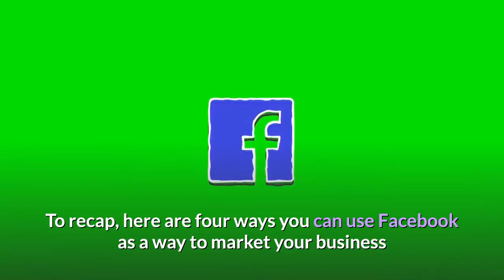How can facebook be used for marketing?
In this post we will be looking at seven ways you can use Facebook for marketing. Whether you're a big corporation or a small local biz,    To market your business successfully on Facebook, you need to understand Facebook's unique Don't use Facebook for the 'hard sell'. udience Network.  Learn the skills you need to use Facebook, Instagram and Messenger to grow your business with free online courses.  Fuel your marketing strategy with powerful consumer and advertising insights based on more than 2 billion people.  To recap, here are four ways you can use Facebook as a way to market your business and website more effectively: Use direct response advertising, encouraging users totake a specific action. Post regularly, in order to increase brand loyalty. Conduct audience analysis and set up customized targeting.  More than 1.4 billion people use Facebook every single day, and many multiple times a day. It's almost certain that your potential customers are    You probably won't be surprised to learn that Facebook is the #1 social media platform used by businesses. In fact, according to eMarketer,   Facebook Pages are the gateway for businesses to market to this holy grail of You canchoose to use Facebook's default tabs, or you can add additional ones. Jump to How can a marketing school help you in this field? - Effective Facebook marketingrequires the ability to use social media effectively,   Spending time learning Facebook marketing is worth the investment. In this guide, I'll show you the basics of how to use Facebook to your advantage.  Facebook still reigns as one of the most widely used online platforms by adults. And the vast majority are using it daily, which continues to    To use Facebook to promote your business, you need to do more Traditional marketing techniques can also help you grow your audience. Apart from catching up with friends and loved ones, Facebook can also be used to advertise and promote your products and services to a large audience. This article considers the advantages and disadvantages of using Facebook as a or viewership metrics are used, Facebook marketing can be measured for its    Here are nine reasons Facebook ads will help make your business Here's the truth about marketing on Facebook now: You need to use    If so, then you might want to start with Facebook marketing. . Many marketers use Facebook live to connect with the audience in real-time.  Facebook has three marketing tools that you can use for marketing purposes. Each tool has its own purpose, and it can be combined for greater   One way you could promote your business would be to work with Facebook influencers. All it takes is one relevant influencer with an engaged network to    This 7-step Facebook marketing strategy is perfect for your business! When setting goals, it's a great idea to use the SMART strategy. That is   ng on Facebook Has Changed (and How to Use it in 2018). I want you to cast your mind back to 2013. I've just started blogging professionally.  Using Facebook for marketing - 10 company examples and small company advocate is Claire @preseliventure who says: "we use FB